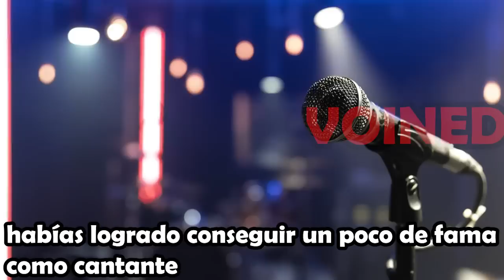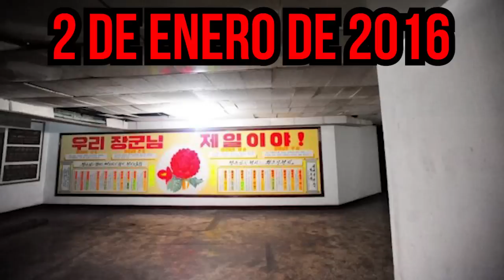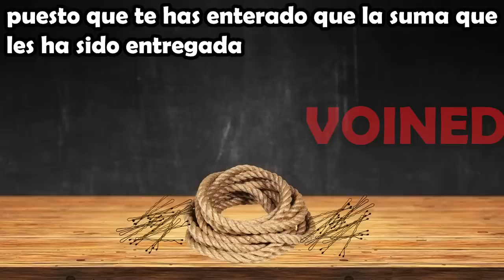NO ABANDONES ESTE LUGAR TE LO IMPLORO!! /VOIDMEMES 92/VOINED